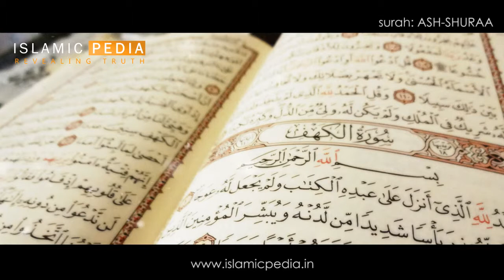42 SURAH ASH-SHURA ("The Counsel") by Shaikh Maher Al Muaqly